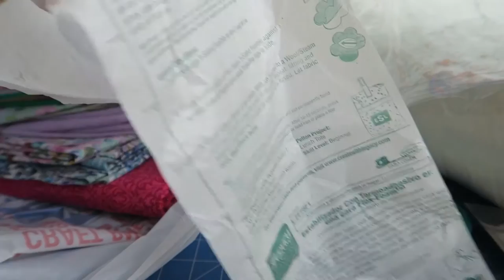5000 Subscribers GIVEAWAY • Thank you!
💗 Here is the link to the shop (PDF patterns, One of a Kind handmade items)

If you managed to read this far, you are awesome! Leave me a comment saying 'Sunflower' so I know who you are :) ☼